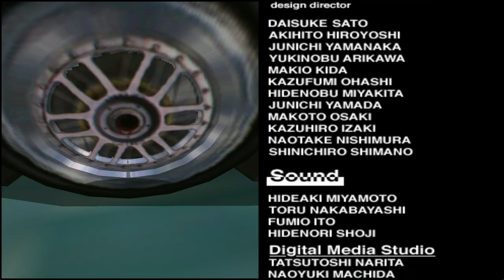SEGA Super GT/Scud Race - Beginner Day & Night | Porsche 911 & Ferrari F40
Sega Super GT/Scud Race - Beginner day & night with the Elf Porsche 911 and the Igol Ferrari f40.

This is my first time using OBS Studio but I still have some learning to do with it so if you see or hear something wrong let me know in the comments below so I can adjust it. This is recording on my gaming desktop. I now have the supermodel 3 emulator on my PC I can finally play Sega Super GT/ Scud Race on it and want to make more of it in the future. Thank you guys so much and take care.